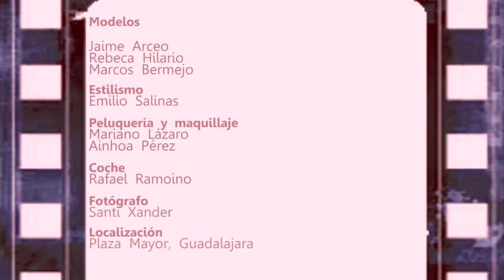Jaime Arceo en El Coche Fantástico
MAKING OF del calendario Down 2013 ¡De cine!

Un día detrás de las cámaras en la imagen de la portada. Inspirada en El Coche Fantástico encontramos a Jaime Arceo en el papel del carismático justiciero Michael Knight junto a... ¡ Kitt ! Su inseparable amigo que acude a rescatarle en la plaza del ayuntamiento Guadalajara. Una producción del fotógrafo Santi Xander.

El Calendario DOWN 2013 ¡ DE CINE ! es un proyecto benéfico destinado este año a recaudar fondos para la ONG "ASIDGU". Una entidad dedicada a la ayuda de personas con síndrome de down. En el proyecto a participado un gran número de profesionales y famosos de todo tipo. El 100% del precio del calendario va dirigido directamente para la ONG para aportar todo lo posible en mejorar su calidad de vida.

EQUIPO

Producción: Jaime Arceo
Fotografía: Santi Xander
Modelos: Jaime Arceo, Rebeca Hilario y Marcos Bermejo
Estilismo: Emilio Salinas
Vestuario: Sastrería Cornejo
Peluquería y Maquillaje: Mariano Lázaro y Ainhoa Pérez
Ubicación: Plaza Mayor, Guadalajara. Coche prestado por Rafael Ramoino